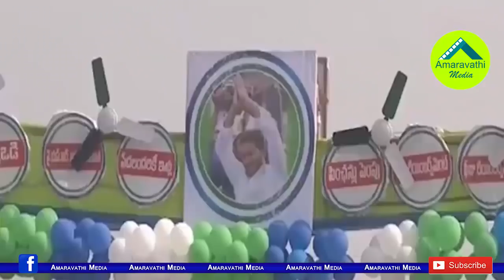వైభవంగా జగన్ పాదయాత్ర ఇచ్చాపురం ఎంట్రీ | Huge Response to YS Jagan Padayatra Ichapuram entry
YSJagan PrajaSankalpaYatra enters in Ending constituency Ichapuram today between Huge Public Response.